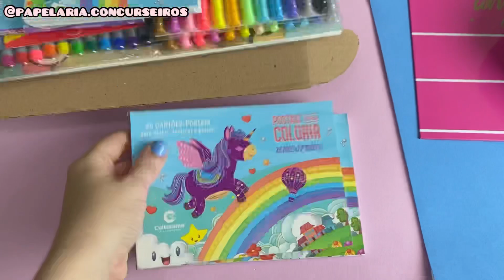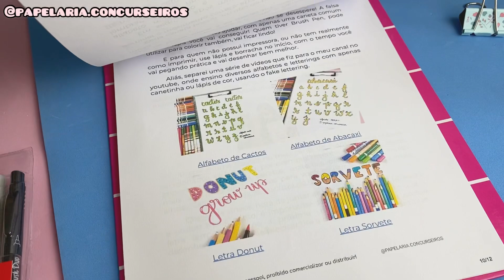Tudo sobre o lançamento das Brush Pens Molin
Cupom: ECOBAG